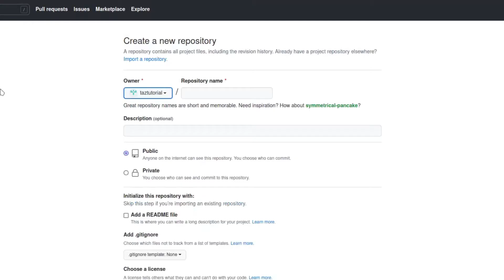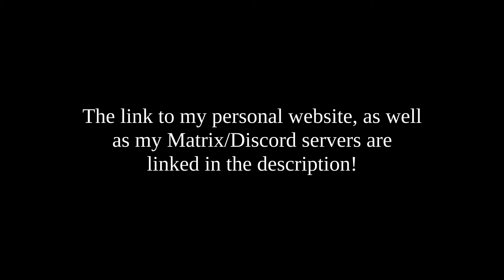Hosting A Website For Free (with Netlify & GitHub)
Netlify is a free and easy way of hosting a website, and by linking the site with a GitHub repository, you can have the website automatically update every time you update the site.

(my website features links to my Matrix and Discord servers under the "Taz on the web" section)